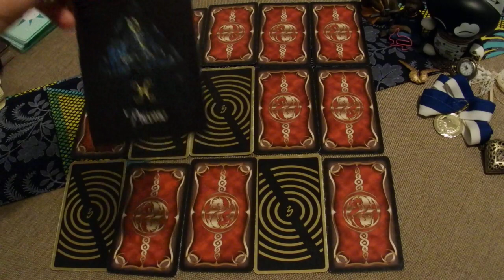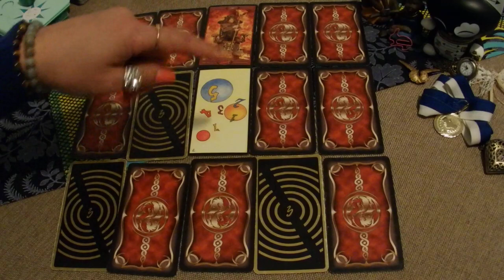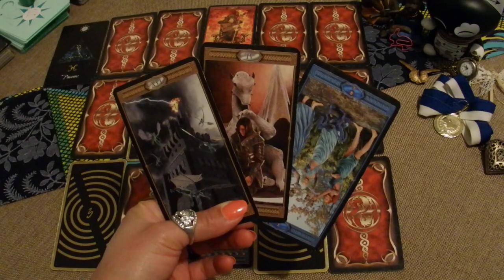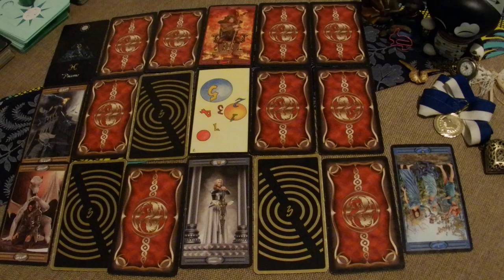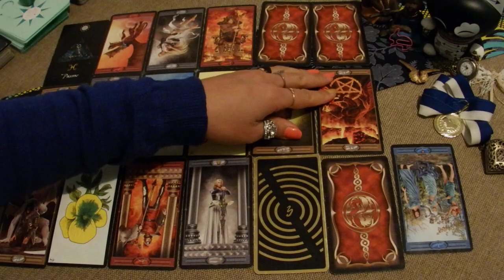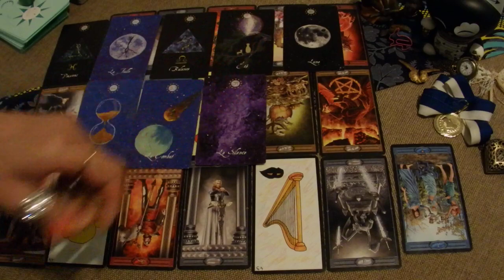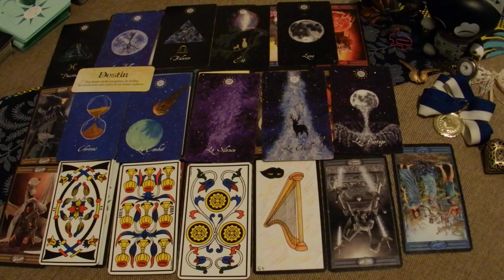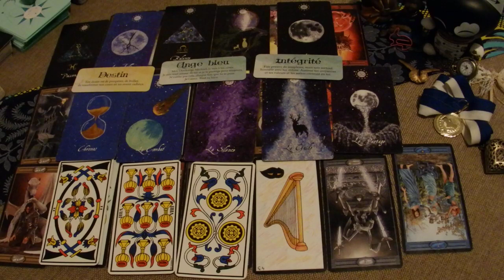Poissons Professionnel Février 2021 Une belle opportunité sous une forme inattendue